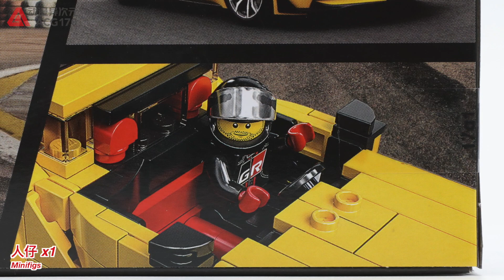靓黄配色，复刻时尚超跑！乐高超级赛车 76901 丰田GR Supra 【积木拼搭】Lego Speed Champions 76901 Toyota GR Supra speedbuild